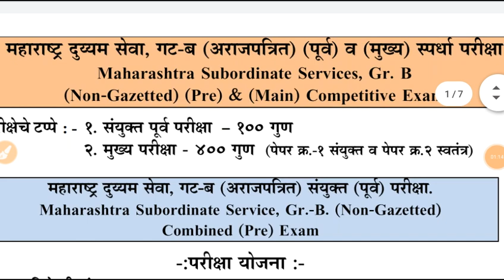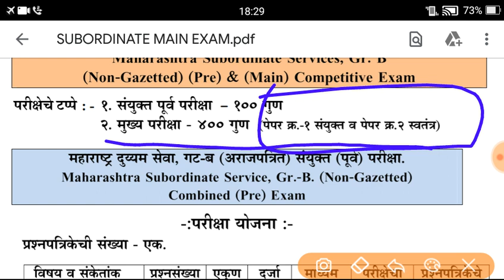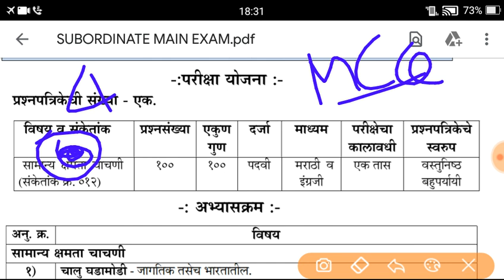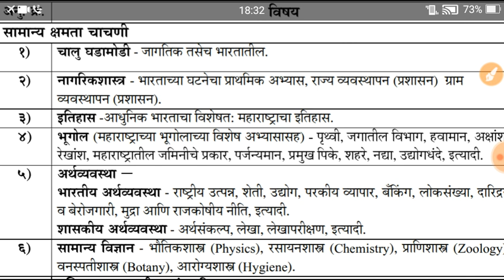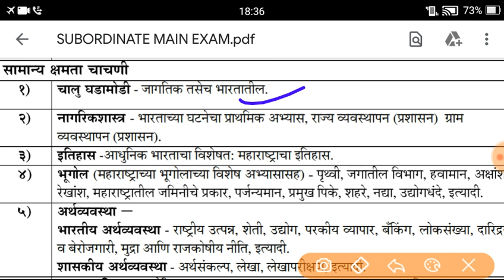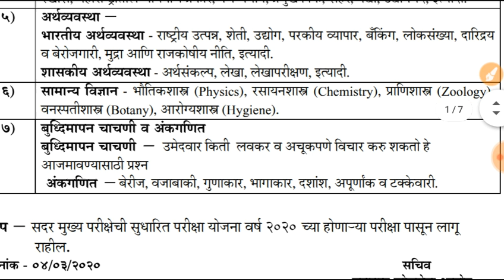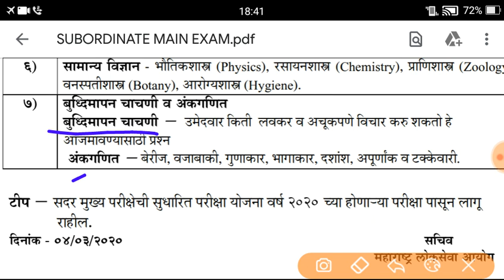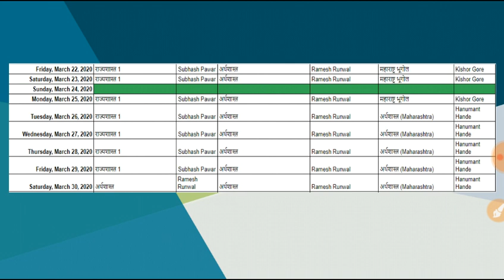MPSC PSI नवीन अभ्यासक्रम 2020,Mpsc PSI Syllabus,MPSC PSI-STI-ASO Abyaskram ,MPSC Combine Syllabus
Some Important Playlist links that you can Watch Anytime Anywhere
Unacademy विडियो प्लेलिस्ट लिंक खाली दिल्या आहेत

Unacademy Channel Link

Master Video Series Link
Toppers' Interview Link.

MPSC PSI - STI - ASO परीक्षा पद्धतीत व गुणयोजनेत बदल नवीन अभ्यासक्रम PDF  डाउनलोड करा

OO Academy Presedent PYQ Series#Mpsc PSI/STI/ASO Prelim Syllabus  2020

📌📌 Mpsc परीक्षेच्या सर्व जुन्या प्रश्नपत्रिका व उत्तरपत्रिका  वर्षानुसार लावलेल्या आहेत त्या डाउनलोड करा व इतर ग्रुपवर फॉरवर्ड करा 🙏🙏🙏

Mpsc Police Inspector Pre Exam Syllabus,
Mpsc Police Inspector syllabus,
Mpsc PSI syllabus,
MPSC Combine पूर्व परीक्षा अभ्यासक्रम,
Mpsc combine Group B exam syllabus analysis,
Mpsc Combine Exam syllabus,
MPSC STI pre exam syllabus,
MPSC ASO pre exam syllabus,
MPSC Group B पूर्व परीक्षा अभ्यासक्रम,
Mpsc ASO Syllabus,MPSC STI Syllabus,